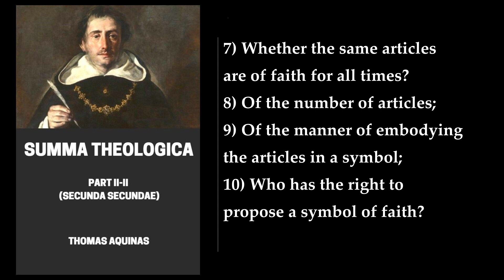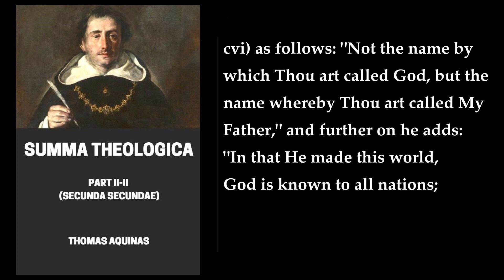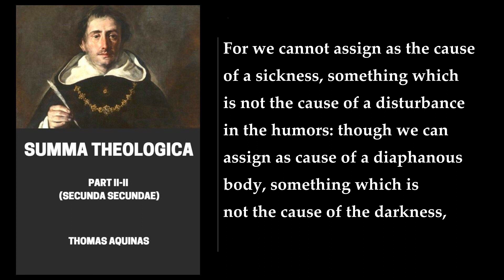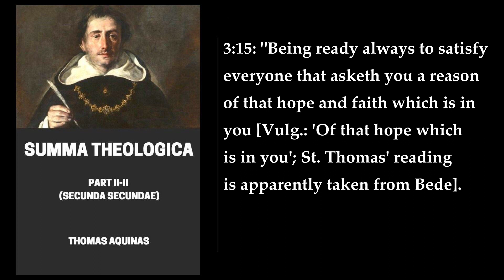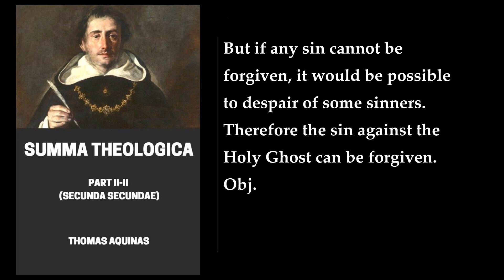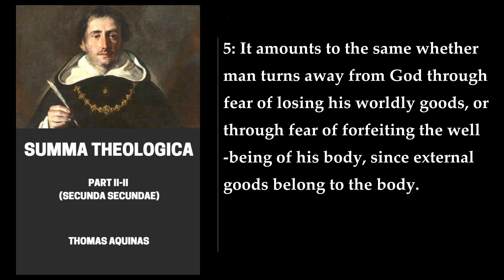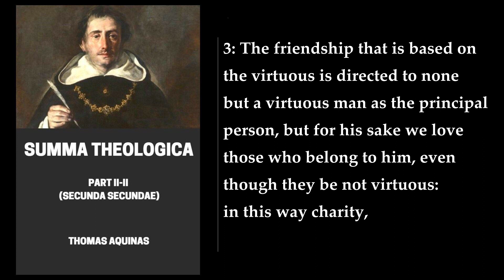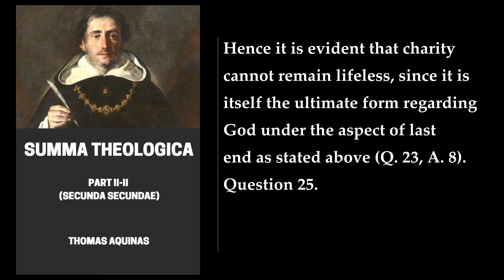Summa Theologica, Part II-II (Secunda Secundae) (1/8) 🔥 By Thomas Aquinas. FULL Audiobook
Summa Theologica, Part II-II (Secunda Secundae). By Thomas Aquinas. Full Audiobook
Summa Theologica, Part II-II (Secunda Secundae) is a work of theology by Thomas Aquinas. It is a compendium of all the main theological teachings of the Church and is intended as a manual for beginners in theology . The book is divided into two parts: Prima Secundae and Secunda Secundae. The second part, which is the focus of this summary, comprises 189 questions .

The second part of the book is divided into several treatises, each of which deals with a specific topic. The first treatise deals with faith and contains seven questions. The second treatise deals with hope and contains two questions. The third treatise deals with charity and contains ten questions. The fourth treatise deals with prudence and contains eight questions. The fifth treatise deals with justice and contains nine questions. The sixth and final treatise deals with the virtues and contains twenty-six questions .

The first treatise on faith begins with a discussion of the object of faith, which is God. Aquinas argues that faith is a gift from God and that it is necessary for salvation. He then goes on to discuss the interior and exterior acts of faith, the virtue of faith itself, and the causes and effects of faith. The treatise concludes with a discussion of the gift of understanding and the gift of knowledge .

The second treatise on hope begins with a discussion of the nature of hope and its relationship to faith. Aquinas argues that hope is a theological virtue that is necessary for salvation. He then goes on to discuss the gift of fear, despair, and presumption. The treatise concludes with a discussion of the precepts that pertain to hope and fear .

The third treatise on charity begins with a discussion of charity in its own right. Aquinas argues that charity is the most important of the theological virtues and that it is necessary for salvation. He then goes on to discuss the subject and object of charity, the order of charity, and the principal act of charity, which is the act of loving. The treatise concludes with a discussion of the works of mercy and the precepts that pertain to charity .

The fourth treatise on prudence begins with a discussion of prudence in its own right. Aquinas argues that prudence is the most important of the cardinal virtues and that it is necessary for salvation. He then goes on to discuss the parts of prudence, the integral parts of prudence, the subjective parts of prudence, and the potential parts of prudence. The treatise concludes with a discussion of the gift of counsel and the precepts that pertain to prudence .

The fifth treatise on justice begins with a discussion of the right. Aquinas argues that the right is the object of justice and that justice is necessary for salvation. He then goes on to discuss injustice, judgment, the parts of justice, and the integral and potential parts of justice. The treatise concludes with a discussion of religion and the precepts that pertain to justice .

The sixth and final treatise on the virtues begins with a discussion of the nature of the virtues. Aquinas argues that the virtues are habits that dispose us to act in accordance with reason. He then goes on to discuss the individual virtues and vices, including joy, peace, mercy, beneficence, hatred, acedia, envy, discord, contention, schism, war, strife, sedition, scandal, and foolishness. The treatise concludes with a discussion of the precepts that pertain to the virtues .

I hope this summary helps you understand the contents of Summa Theologica, Part II-II (Secunda Secundae) by Thomas Aquinas. Let me know if you have any further questions!.
More: Thomas Aquinas, Summa Theologica, Part II-II
Secunda Secundae, Theology, Doctrinal
Catholic Church, God, Omnipresence
Attributes, Philosophy, Psychology
Religion, Christianity, Churches
Church movements

00:00:00 TREATISE ON THE THEOLOGICAL VIRTUES (QQ[1] - 46)
00:00:35 Question 1. Of Faith (In Ten Articles)
01:01:09 Question 2. Of The Act Of Faith (In Ten Articles)
01:54:56 Question 3. Of The Outward Act Of Faith (In Two Articles)
02:03:35 Question 4. Of The Virtue Itself Of Faith (In Eight Articles)
02:49:27 Question 5. Of Those Who Have Faith (In Four Articles)
03:10:46 Question 6. Of The Cause Of Faith (In Two Articles)
03:20:56 Question 7. Of The Effects Of Faith (In Two Articles)
03:28:31 Question 8. Of The Gift Of Understanding (In Eight Articles)
04:05:27 Question 9. Of The Gift Of Knowledge (In Four Articles)
04:23:52 Question 10. Of Unbelief In General (In Twelve Articles)
05:27:21 Question 11. Of Heresy (In Four Articles)
05:51:14 Question 12. Of Apostasy (In Two Articles)
06:02:23 Question 13. Of The Sin Of Blasphemy, In General (In Four Articles)
06:18:59 Question 14. Of Blasphemy Against The Holy Ghost (In Four Articles)
06:45:34 Question 15. Of The Vices Opposed To Knowledge And Understanding (In Three Articles)
06:59:39 Question 16. Of The Precepts Of F